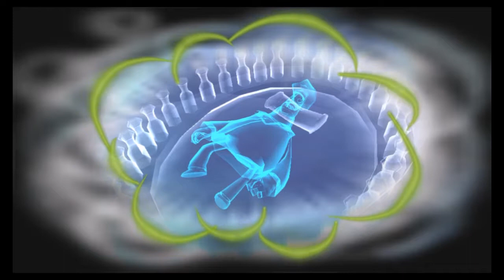Psychonauts Part 8 - The Milkman Conspiracy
Welcome to what is probably my second favorite level in the game everyone!  Who is the milkman? Why is his milk so delicious? How does that secret agent deep throat those gardening shears so easily?